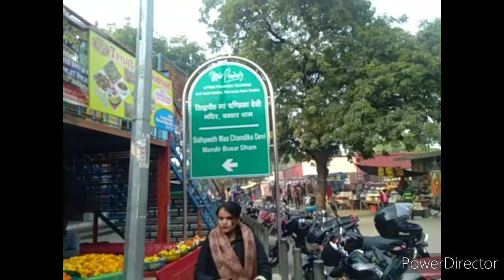Chandrikaमाता मदिंर के darshan!🙏🙏(Buksarउन्नाव)ek chhoti si प्यारी trip हमारी!!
Hello everyone. kaise h ap sab🙏🙏❤

chandrika mata mandir k darshan buksar Unnao harmari ek chhoti si pyari si trip.

music creatior -
  www. bensaund. com